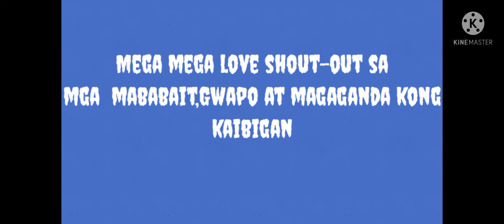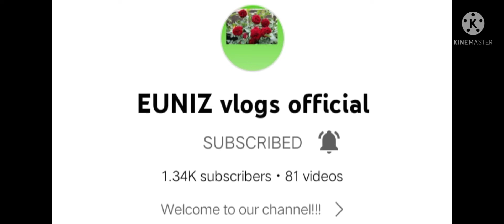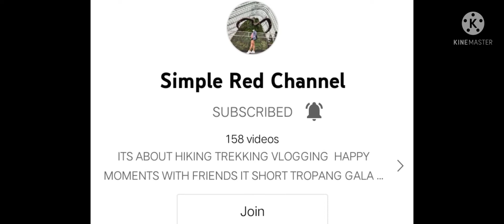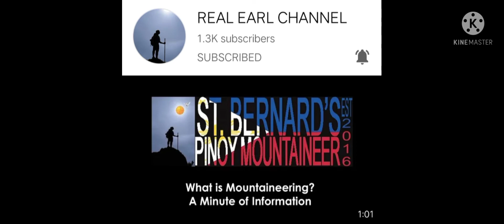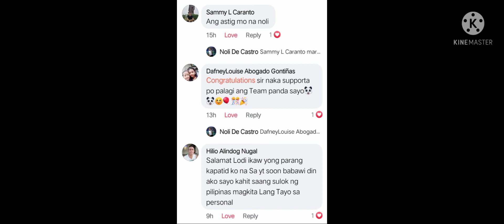How to perform Senior High School department In UPHS#unity